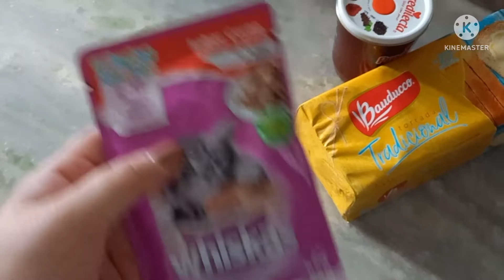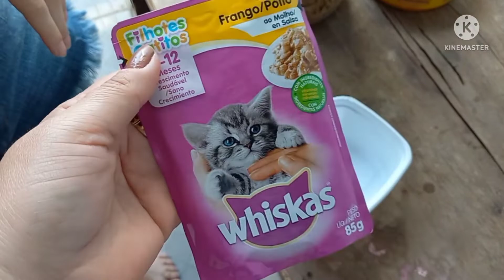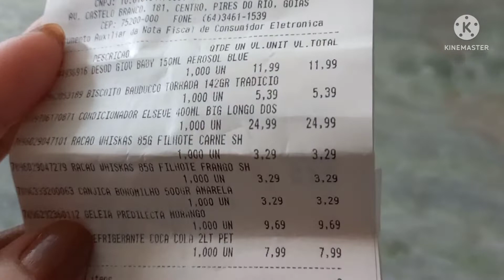FIZ UMA CANGICA SIMPLES, COMPRINHAS DE MERCADO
no vídeo de hoje  fui no mercado repor algumas coisas que tava faltando  comprei  cangica,vem ver como faço cangica